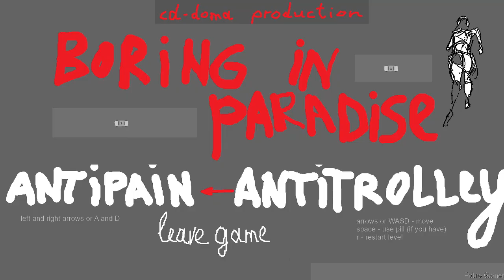Boring in paradise - First Look Gameplay / (PC)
Two arcade games in one: "Antipain" & "Antitrolley". The first is a pseudo-three-dimensional runner. The second is "anti-G.T.A.", which deals with the "trolley problem".